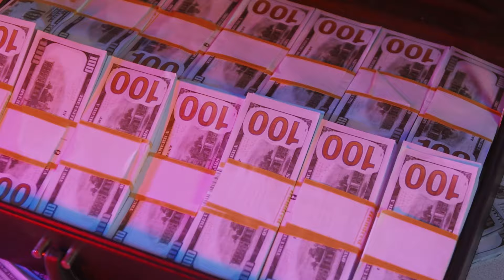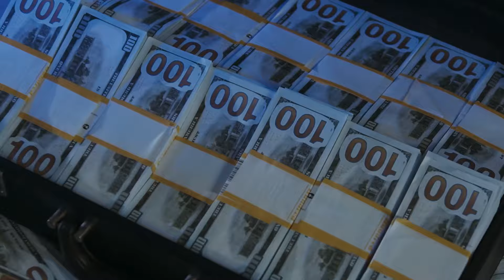4 Самых счатливых Знаков Зодиака с 12го Июля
4 Самых счатливых Знаков Зодиака с 12го Июля.
Приветствуем вас в нашем волшебном мире астрологии, где счастье уже на пороге! С 12 июля четыре знака зодиака начнут испытывать необычайные радости. Откроем вместе, кто из знаков станет символом удачи и счастья на этой неделе.